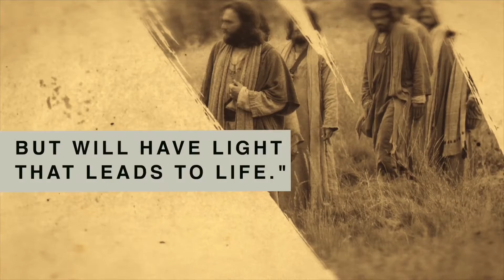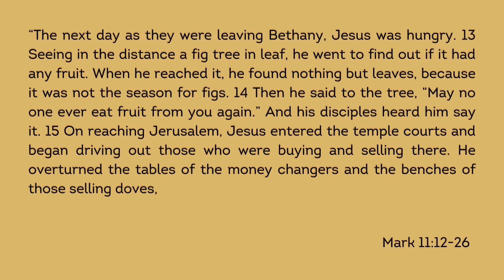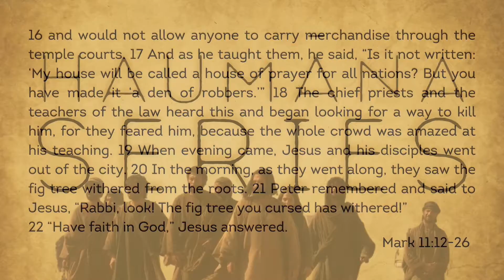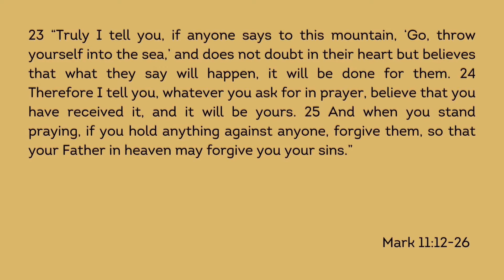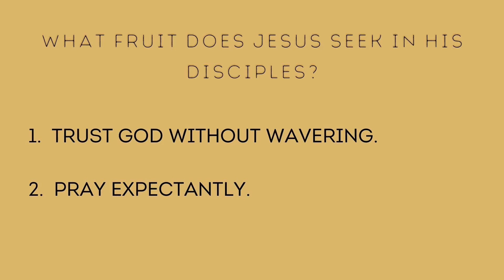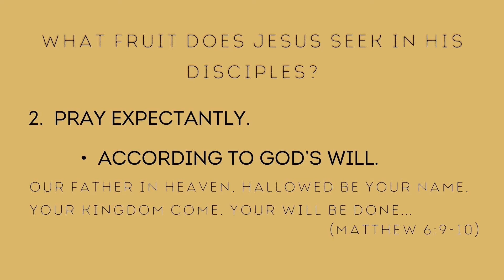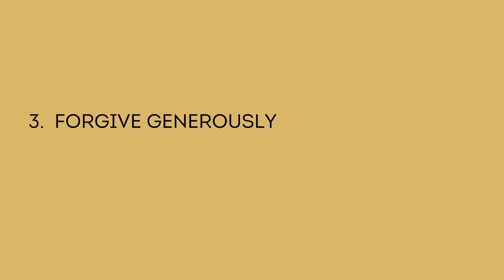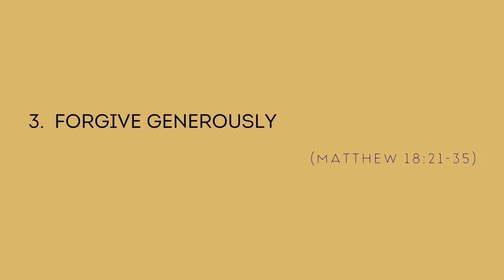Haumāna Series: What Fruit Does Jesus Seek? | Dr. Rick Stinton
"Journey to Discipleship"

What fruit does Jesus seek in His disciples? Dr. Rick continues this series by sharing more characteristics of what makes a disciple. Giving us a clearer picture of what God expects of us when making disciples of all the nations.

If this is your first time visiting us, we'd like to get to know you

To support this ministry and help us continue to reach people all around the world

See what God can do through you. Be a part of our New Hope Kailua family, whether in-person or online!

Section Titles:
0:00 — Intro
0:39 — Welcome
3:40 — Example of the fig tree
6:00 — Base scripture
18:03 — What does Jesus seek in His disciples?
20:36 — Authentic faith means... (1st point)
25:00 — Authentic faith means... (2nd point)
29:17 — Authentic faith means... (3rd point)